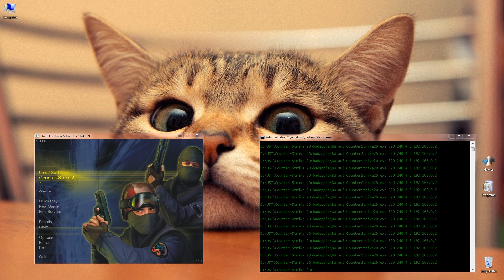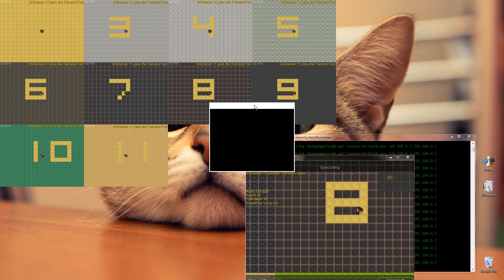CS2D: Screentest for Bad Apple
cs2d screentest 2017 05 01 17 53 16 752